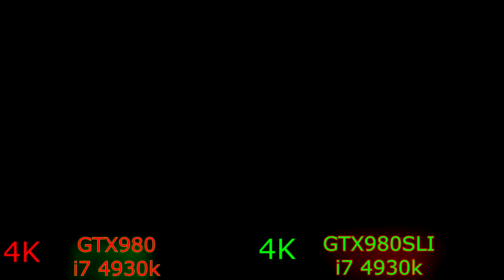980GTX vs 980GTX SLI или ПОЛЬЗА ОТ ВТОРОЙ ВИДЕОКАРТЫ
Хочу заметить, что при SLI запись в 1080р на 60фпс отнимала около 4 - 5 фпс, в то время как на одной карте около 2х фпс!
в ГТА5 без записи практически всегда держалось 80фпс, а это практически 90% разницы против одной карты! Аналогично в Ведьмаке 3, и там даже с записью видны моменты двукратного превосходства! Про Total War Attila вообще без комментариев)
Музыка Alex Mad amp Platon - Close To Me. featOlga Satsiuk Radio Edit